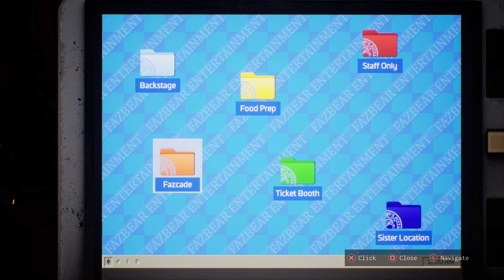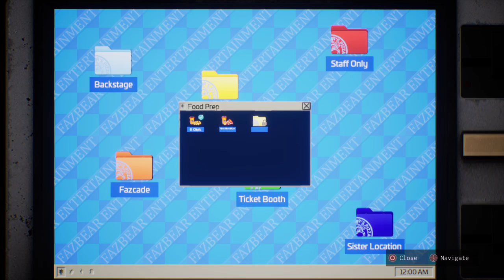Five Nights At Freddys Help Wanted 2: I just got a job at Freddy's Fazzbear Pizza Place | El Chip's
Welcome at five nights at freddys help wanted 2. I just got a job at Freddy's Fazzbear Pizza Place. I am beyond excited. Will I survive five nights at freddys help wanted 2?

It's time to get to work. There are alot of hungry customers who want their nacho's at El Chip's so that's what we are going to do. I do hope the customers will all be friendly.

Livestream streamed by Streamlabs

Download Streamslabs now!